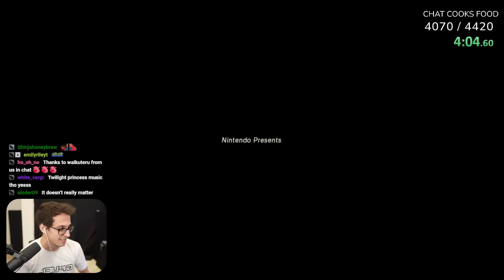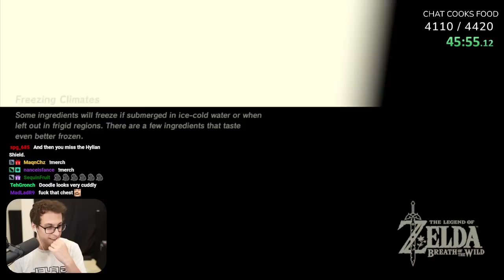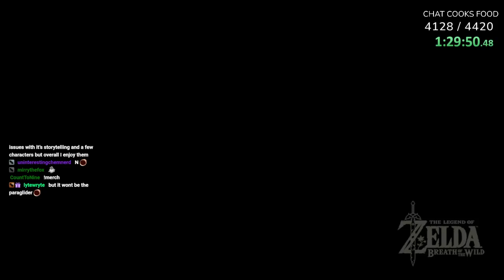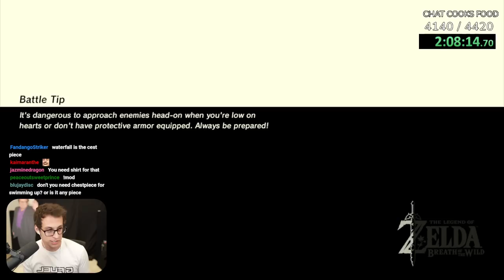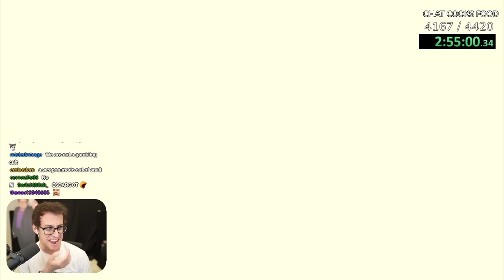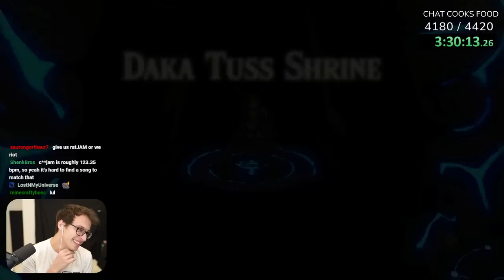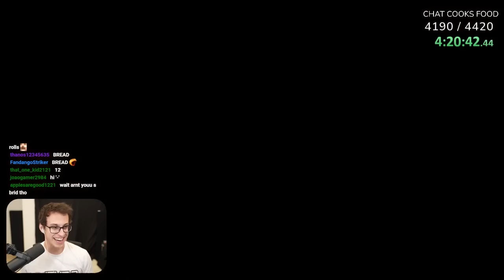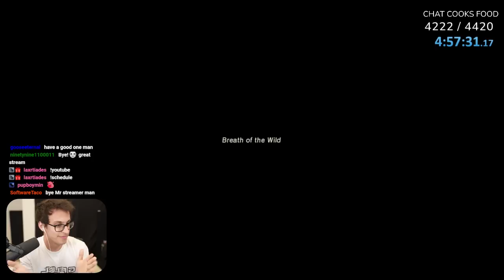The ULTIMATE Breath of the Wild Randomizer